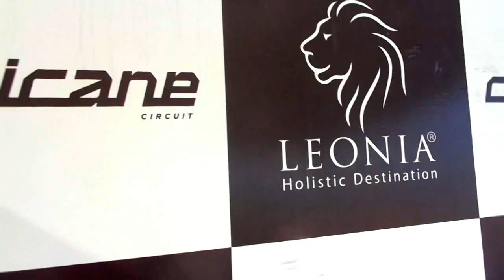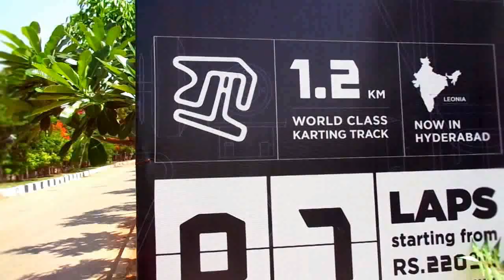SpecialFeature@Dinos: Beyond Motorcycling - A Short Film (Documentary) 2015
I had casually landed at a "Motovation" track day event after receiving an invite from a friend of mine. What transpired there is what made me come up with this video.